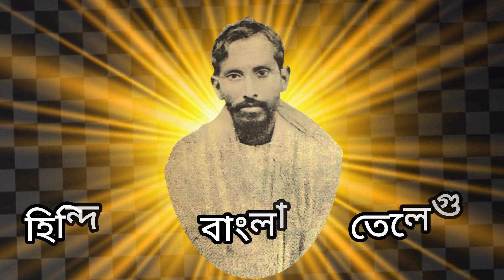Sarat Chandra Chattopadhyay || শরৎচন্দ্র চট্টোপাধ্যায়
এই ভিডিওতে কথা সাহিত্যিক শরৎচন্দ্র চট্টোপাধ্যায়ের জীবন সম্পর্কে সংক্ষিপ্ত আলোচনা করা হয়েছে আলোচনা করা হয়েছে তার জীবনের কিছু আজব কাহিনী

I am not the owner of any pictures/images showed in the video.